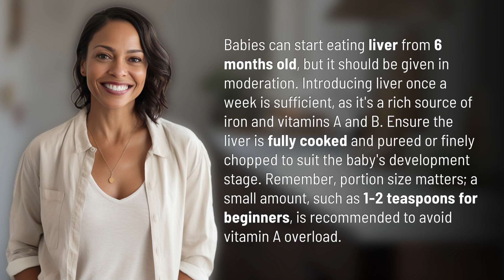How often should babies eat liver?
When Should Babies Eat Liver? Baby Feeding Tips 👉 Baby Liver Feeding 👉 Learn when and how to introduce liver to your baby's diet. Discover the benefits of this nutrient-rich food and important feeding tips for babies from 6 months old.

Laura S. Harris (2024, April 2.) How often should babies eat liver?
    🌐 AskAbout.video